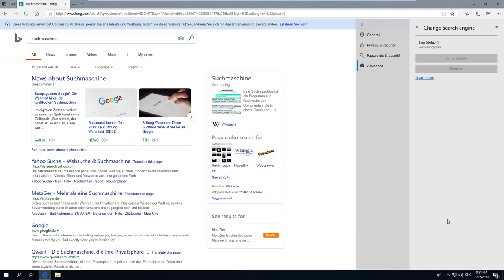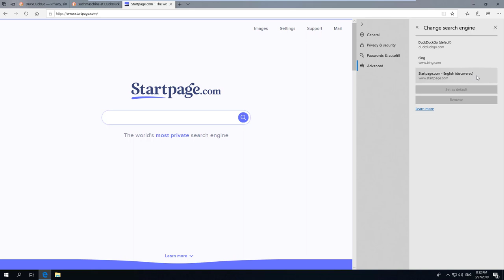Microsoft EDGE: Standardsuchmaschine auf DuckDuckGo oder Startpage ändern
Microsoft Edge hat als Standardsuchmaschine Bing vorinstalliert. Wer auf eine Alternative wechseln möchte muss erst die Webseite der neuen Suchmaschine besuchen und diese dann in den Einstellungen als Standard definieren.